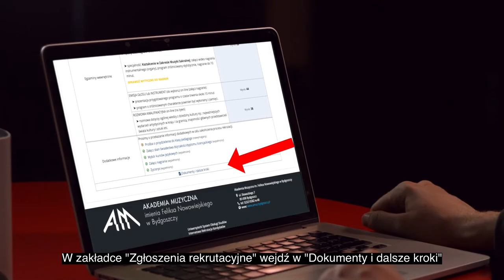KONCERT JAZZOWY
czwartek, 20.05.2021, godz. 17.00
Sala widowiskowo-kinowa MCK w Bydgoszczy, ul. Marcinkowskiego 12

Big Band, soliści i zespoły Katedry Jazzu

współorganizator: MCK

w programie:

1. Marta Rubik – Peace

Marta Rubik skrzypce
Sara Kosętka fortepian
Maciej Domagalski perkusja
Wojciech Grochowina bas
Alan Balcerowski saksofon

2. Juan Tizol – Caravan
Ewa Hermann skrzypce
Sara Kosętka fortepian

3. Russell Ferrante – Evening Dance
Jakub Przyborowski saksofon tenorowy
Ewa Hermann skrzypce
Sylwester Bugajak gitara elektryczna
Michał Bobak wibrafon
Judyta Klugowska instrumenty klawiszowe
Marcin Nader gitara basowa
Jan Szymeczko perkusja
Michał Chojnacki instrumenty perkusyjne

4. sł./muz. Daria Wojciechowska – Niebo
Daria Wojciechowska śpiew
Adam Lemańczyk fortepian
Antoni Olszewski kontrabas
Mateusz Krawczyk perkusja

5. Bob Mintzer – Father Time
Bartosz Haliniak saksofon
Dominik Haliniak trąbka
Sylwester Bugajak gitara
Kacper Kasprzak fortepian
Wojciech Grochowina gitara basowa
Łukasz Gorczyński perkusja

6. sł./ muz. Jordan Rakei – Mantra
Klaudia Kaczyńska śpiew
Adam Lemańczyk instrumenty klawiszowe
Antoni Olszewski moog/bas
Alan Balcerowski saksofon
Mateusz Krawczyk perkusja
Maciej Domagalski perkusjonalia
Emilia Hamerlik, Irena Ilczyszyn, Kacper Andrzejewski chórki

7. Chick Corea – Friends
Zuzanna Kosek skrzypce
Sebastian Dembek saksofon
Sara Kosętka fortepian
Miłosz Wielebski wibrafon
Marek Krause gitara basowa
Patryk Dolepski perkusja
Bartek Wojke perkusjonalia

8. Chick Corea – Quartet No. 1
Sebastian Dembek saksofon
Bartłomiej Werachowski gitara basowa
Maciej Domagalski perkusja
Kacper Kasprzak fortepian

9. John Coltrane – Giant Steps
Maciej Afanasjew skrzypce
Grzegorz Nadolny kontrabas
Piotr Biskupski perkusja

10. Bronisław Kaper – On Green Dolphin Street
Michał Giłka saksofon
Kajetan Sokolnicki flet/saksofon
Paweł Suski trąbka
Karol Szczupaczyński wibrafon
Maciej Bąk fortepian
Adrianna Misz gitara basowa
Michał Chojnacki perkusja

11. Mateusz Bliskowski – Imaginary Landscapes
Kajetan Sobieraj trąbka
Mateusz Bliskowski gitara
Bartek Werachowski gitara basowa
Maciej Domagalski perkusja

12. Jakub Przyborowski – Synchronus
Michał Czwichocki perkusja
Jakub Kreft gitara basowa
Jakub Przyborowski saksofon

13. muz. Bobby Timmons, sł. – Jon Hendricks – Moanin’
Barbara Wielebska śpiew
Antoni Olszewski bas
Mateusz Krawczyk perkusja

14. Adam Lemańczyk Mental Trio – Stan
Adam Lemańczyk fortepian
Antoni Olszewski kontrabas
Mateusz Krawczyk perkusja